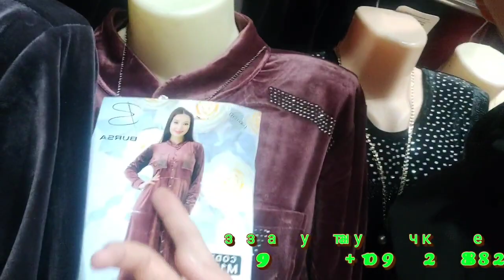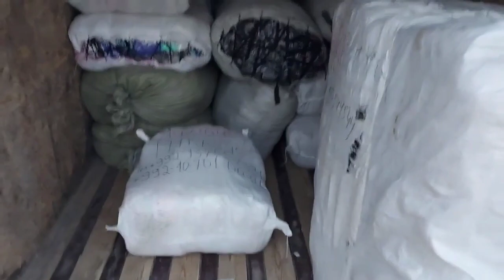КУКОН ОПТОМ БОЗОРИ. BURSA ТОВАРЛАР АЁЛЛАР ЛИБОСИ КИШКИ СЕЗОНГА АРЗОН ТАВАРЛАР ОПТОМ БОХОСИ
карта номер:( 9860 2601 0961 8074 )